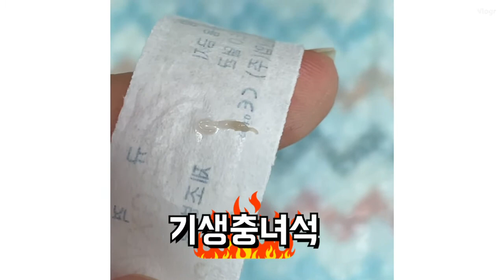브라질리언 포큐파인 내부기생충 외과 수술 porcupine pufferfish parasite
내부 기생충에 감염된 브라질리언 포큐파인을 3일동안 젤콤 약밥을 투여하였습니다. 눈안이나 몸 안에는 조금씩 녹는듯한 모습을 보였으나 안에 아직 남아있어 외과 수술을 해보려합니다. 체력이 좋고 먹이 반응이 좋던 아이라 수술하는것이니 애어의 컨디션을 보고 결정하세요.

Ps. 젤콤 약밥은 강해서 3일 연속 투여에는 무리가 있는 듯 합니다. 활발히 따라다니며 포큐가 부서뜨린 사료 주워먹던 콜탱이 이틀간 시름거리며 죽었습니다 ㅠㅠ
약밥도 하루 주고 2주일 이상 쉬는게 무리가 가지 않을 것 같네요. 다행히 포큐 3마리는 덩치가 있다보니 괜찮았습니다.